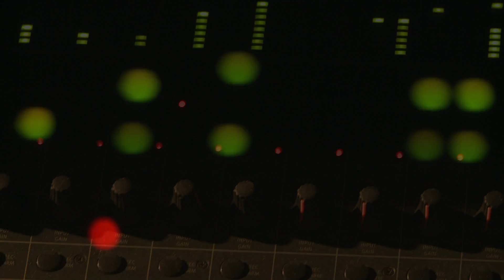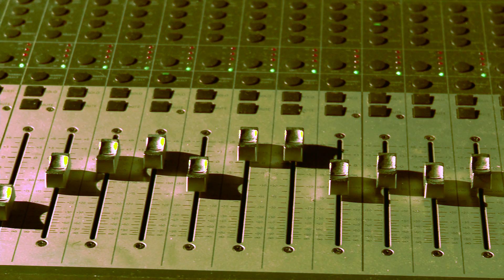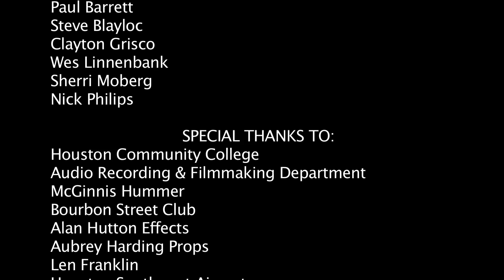Lyric$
Trailer for TV pilot. Equipment & Crew provided by the Filmmaking department of HCC (Houston Community College.)